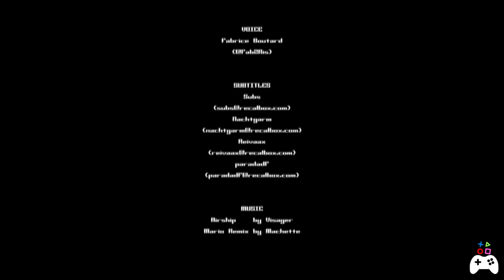RECALBOX TUTO #13 - ALL SHORTCUTS !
Hi everybody !

You have purchased, installed and configured your Recalbox.
You start playing and you like it ?
We're sure we still have a lot to teach you!
Make a screenshot, make a reset, save, load, change shader on the fly ... we explain all the recalbox shortcuts available from your controller !

MATÉRIEL RECOMMANDÉ POUR BIEN COMMENCER :

Un Raspberry Pi3B+ =
Une carte micro SD d'au moins 16Go + U1 =
Un support USB pour stocker vos jeux =
Une alimentation micro USB 3AMP + interrupteur =
Un cable HDMI =
Une manette PS3, XBOX360 ou une manette USB =
Un adaptateur Microsoft (si manette Xbox360) =
Un kit boîtier pour le Raspberry =